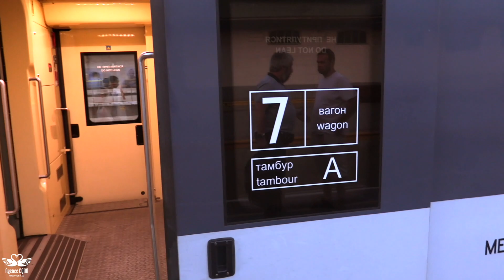ODESSA-KIEV en train 🇺🇦 Ukraine 2019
👉Mercredi 17 Juillet 2019 : Retour à Kiev en train depuis la belle ville d'Odessa.

Après avoir visité les villes de Vinnytsia, Tcherkassy, Kharkiv, Dnipro et Odessa, c'Est le retour à la maison pour préparer l'arrivée de nos clients à Kiev pour organiser les rencontres.